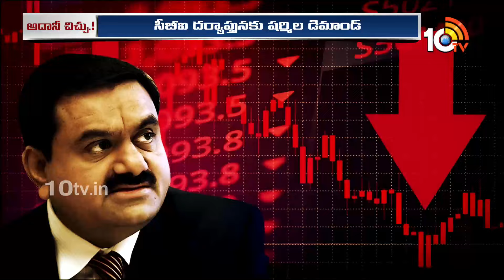YS Jagan | YS Sharmila | Solar Scam | ఓ వైపు చెల్లి..మరోవైపు మామయ్య విమర్శలు | Gossip Garage | 10TV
10TV is one of the Largest Content producing Telugu News Channel in Telugu States. Its one of the leaders in the production and broadcasting of un-biased and comprehensive news.
10TV offers round the clock coverage of latest breaking news and unique mix of news bulletins, current affairs and Entertainment programmes.
10TV Youtube Channel offers Latest News from Telugu States, Politics, Entertainment, Health, Sports Lifestyle, Devotional, National News, International News and lot more.!

హాయ్,
10టీవీ యూట్యూబ్ చానల్‌కి స్వాగతం. 10టీవీలో ప్రసారమయ్యే కథనాలతో పాటు ఆసక్తికరమైన మరెన్నో అంశాలను 10టీవీ యూట్యూబ్ చానల్లో మీకు అందిస్తాం. మా వీడియోలలో మీకు నచ్చిన వాటిని మాకు తెలియజేయండి. అలాంటి మరిన్ని కథనాలను మీకు అందించేందుకు ప్రయత్నిస్తాం. నచ్చిన వీడియోలను మరింత మందికి షేర్ చేయండి. చానల్‌ను సబ్‌స్క్రైబ్ చేయడం మరిచిపోకండి. ధన్యవాదములు.!